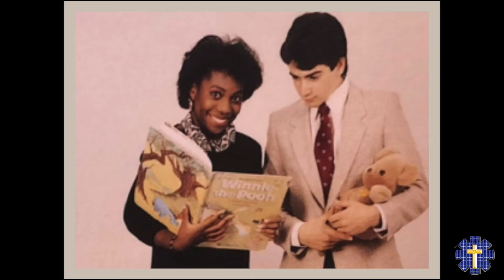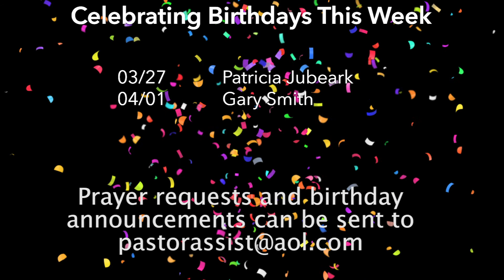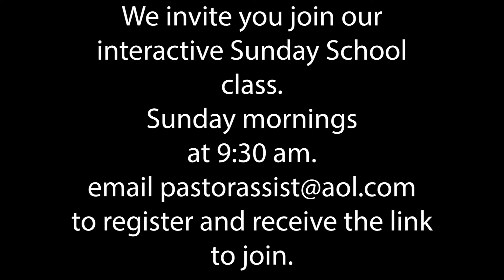You're Worthy of the Crown